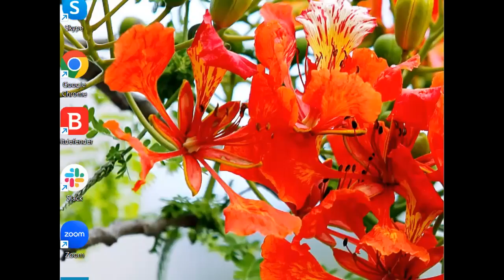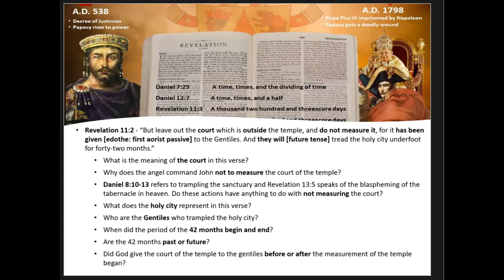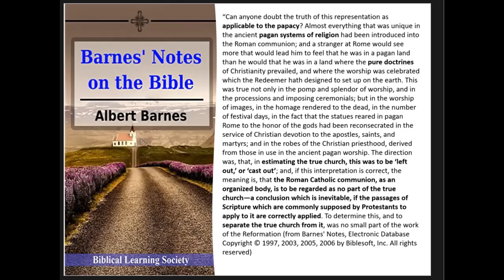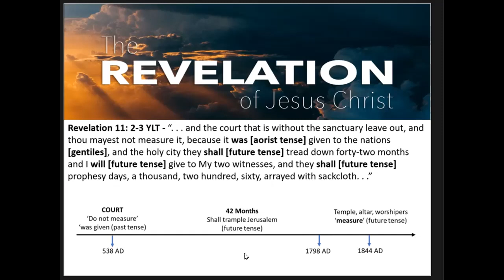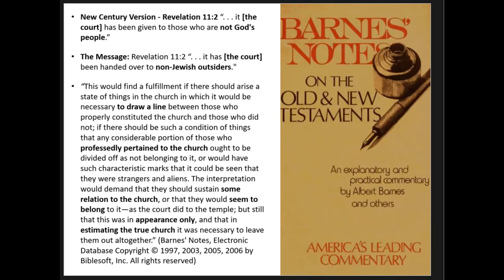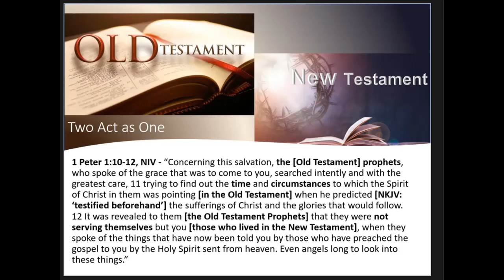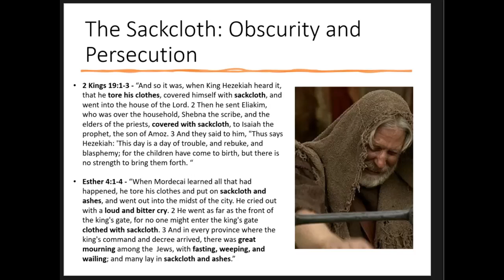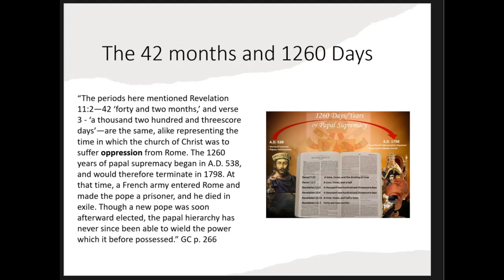The Revelation Interlude Part 1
A verse-by-verse study on Revelation 11